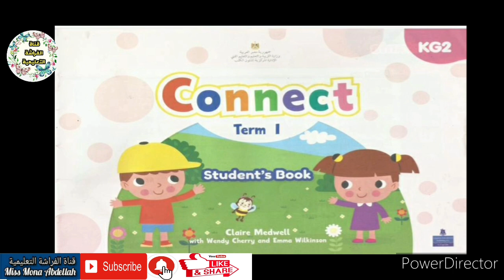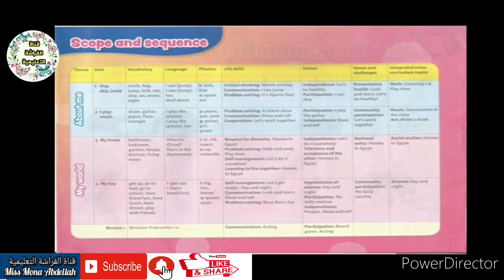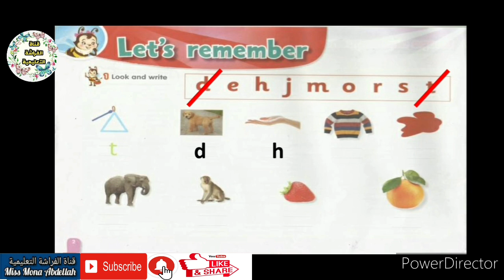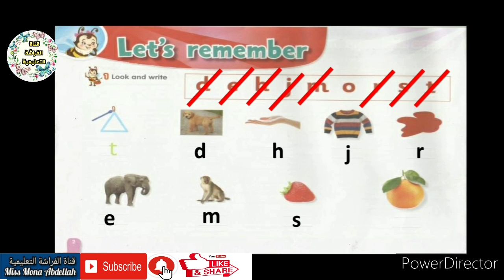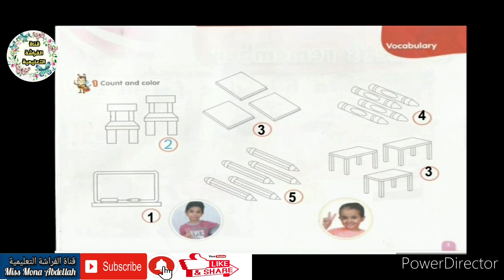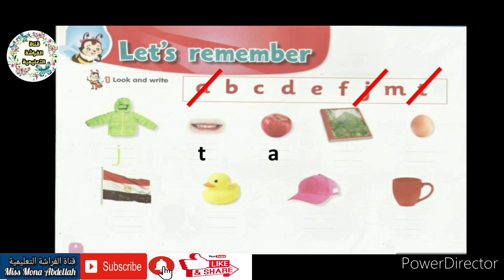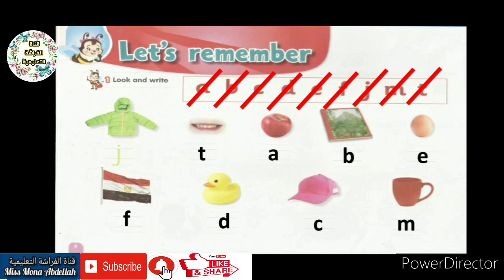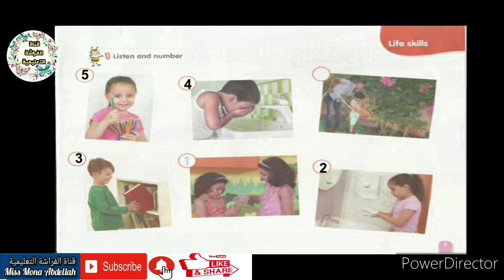Connect kg2 term1 👉let's remember 🤔شرح منهج كونكت المستوى الثاني رياض اطفال الترم الأول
Connect KG2 Term1
Let's remember 🤔
منهج كونكت
المستوى الثاني رياض اطفال الفصل الدراسى الاول
هيا نتذكر 🤔
with

للمزيد من الدروس التعليمية واوراق العمل لمرحلة رياض الاطفال فى جميع المواد على صفحة الفيس بوك

ولمشاهدة فيديوهات قصيرة لتأسيس طفل الروضة فى Math and English وكذلك بعض الاعمال الفنية على صفحة التيك توك

Education 2.0
👉Discover 🔍
👉Learn 💡